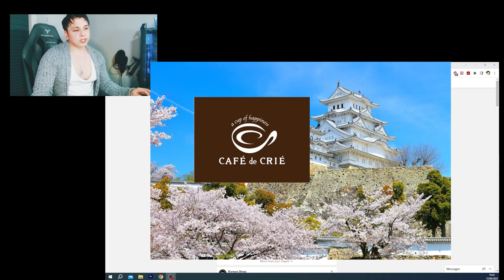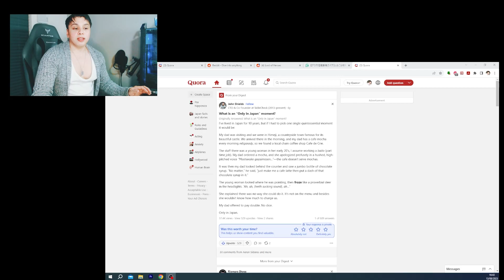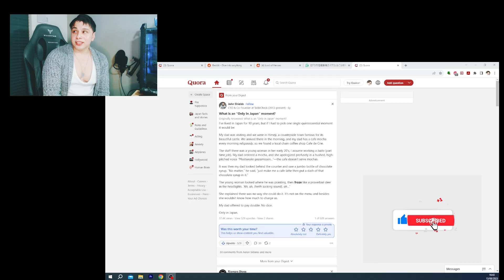"Only In Japan" Part 1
What is an “Only in Japan” moment?

An "Only in Japan" moment refers to a unique experience or situation that is specific to Japan and cannot be found elsewhere. This can include cultural practices, technological innovations, fashion trends, and more. Some examples of "Only in Japan" moments include capsule hotels, vending machines that sell everything from ramen to umbrellas, and the elaborate cosplay culture.